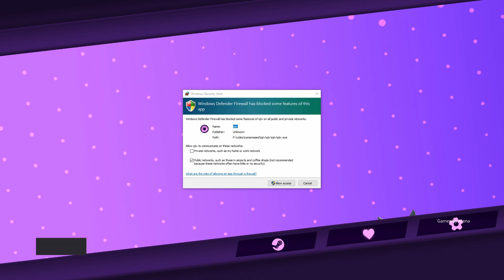Ojiv - PC Gameplay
Ojiv was released on Jan 17, 2024

Welcome to Ojiv! Ojiv is a fast paced immersive rhythm game. Use your quick reflexes and sense of rhythm to tap, hold, spam and swipe your way through each song, earning high scores and unlocking new characters and songs as you progress. Plus, with intuitive controls and a challenging difficulty level, you’ll be able to test your skills and see just how good you really are.